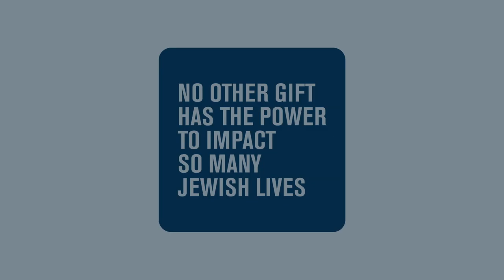Josh - Federation CJA Stories of Impact / Faits vécus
Josh shares his story of how having a "Big Brother" has helped him and given him a role model to look up to and depend upon. No other gift has the power to impact so many Jewish lives.